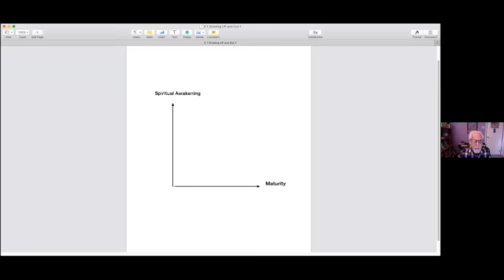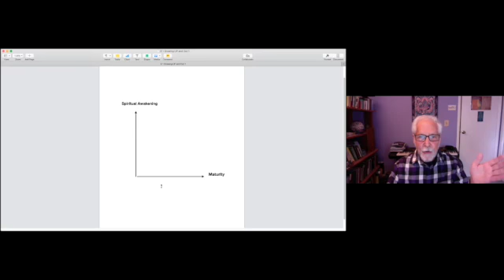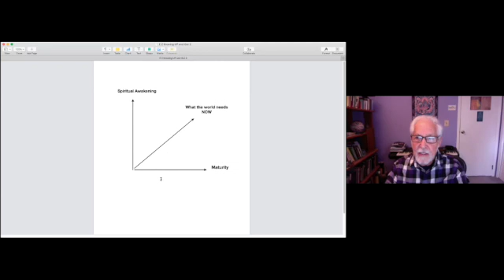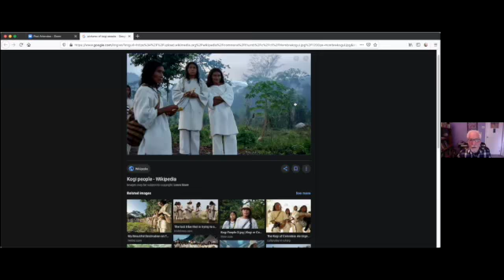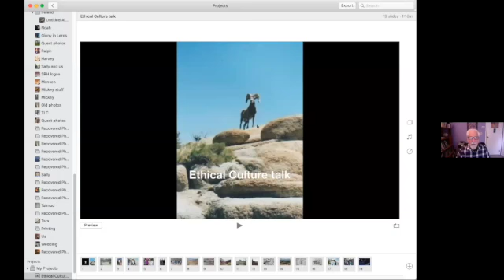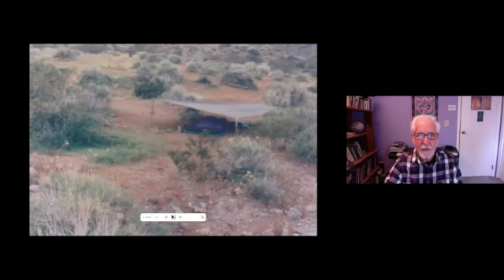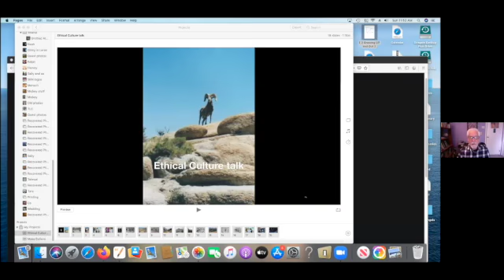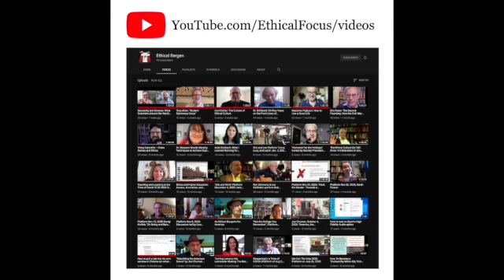Alan Levin: "Growing Up and Healing the World"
The ongoing process of personal development can be understood through several different lenses. The mainstream view is that we become adults as we get older and take responsibility for ourselves and our family. A psycho-spiritual orientation sees an infinite awakening and actualizing of awareness and an expansion of responsibility to the whole web of life. Many have noticed that our current culture is lacking either way we look at it. In this discussion we will focus on ways to understand why this is so and how we might repair and heal ourselves and our society.